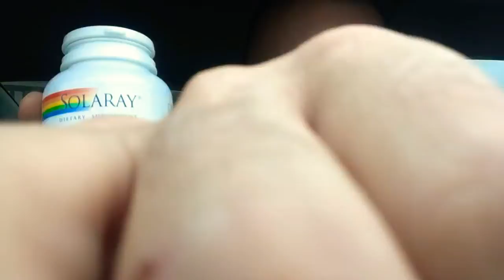Solaray SharpMind come down 😔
Well I didn’t get the desired effects that I was hoping for overall and the come down was terrible.  I guess I won’t be taking Solaray SharpMind any more 😏

Can I have your attention for one last minute before you go?  YouTube has demonetized or limited delivery of ads on all of my videos that deal with depression or suicide.  As you know, this is something that is very important to me and I would like to continue to help as many people as I can through my message.  If you would like to support my efforts, I will gladly accept donations of any size to my PayPal account

NEW MONEY MAKING SYSTEM
Genius Way to Make Money Online (on the Side) Today
Follow This “Beginner Friendly” 3-Step Formula Webinar

(WATCH asap)
STOP: Even You Can Make $$ every day – Chance of a Lifetime!

My special guest’s 3-Step “No Product Funnel” can be duplicated to start earning a significant income online.

FREE 5-DAY "ACTION PLAN" Shows You How to Work Less, Earn Significantly More Without the Pain of the Grind...
Stop Living the Life You Hate and Start Designing the LIFE You've Always Wanted. Not only that, you have a CHANCE TO WIN $1,000 just for participating in the challenge...

If you’ve ever dreamed of becoming an online marketer and making your first sale online, check out ClickBank University!  Your first training video is just a couple moments away.. The #1 course that is churning out 6, 7 & even 8 figure online earners!  Go Here now
How One Woman Discovered the Female Fat-Loss Code Missed by Modern Medicine And Lost 84lbs Using a Simple 2-Step Ritual That 100% Guarantees Shocking Daily Weight Loss.
Make Money From YouTube With No Filming, No Marketing And No Website!  You’re not going to believe this!
I LOVE THAT YOU’RE ENJOYING MY STUFF HERE ON YOUTUBE. THE FTC REQUIRES THAT I LET YOU KNOW I MAY HAVE AN AFFILIATE RELATIONSHIP WITH SOME OR ALL OF THE VENDORS, BUSINESSES OR WEBSITES I LIST OR RECOMMEND IN THE DESCRIPTION OF MY VIDEOS. HAVING SAID THAT, I MAY BE COMPENSATED IF YOU BUY STUFF FROM OR THROUGH THESE LINKS! I DON’T TAKE YOUR TRUST LIGHTLY AND I DON’T RECOMMEND ANYTHING LIGHTLY! I JUST WISH I COULD TAKE MYSELF MORE LIGHTLY LOL.. BUT ALL KIDDING ASIDE I WANT TO SAY A BIG THANK YOU FOR SUPPORTING MY CHANNEL BY FOLLOWING MY RECOMMENDATIONS AND MAKING MY DAY EVERY TIME AN AFFILIATE SALE OR COMMISSION COMES THROUGH. YOU REALLY HAVE NO IDEA HOW MUCH IT MEANS TO ME AND HOW MUCH IT LIGHTS UP MY SPIRITS EVERY TIME I MAKE A REFERRAL FEE AND HELP SOMEONE IN THE PROCESS. 🙏 🙏 🙏  Thank you!